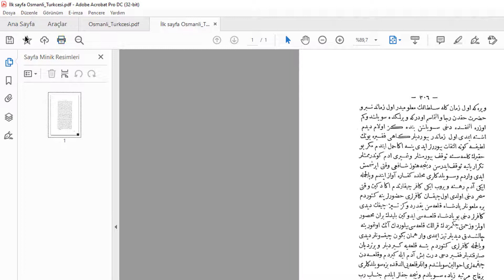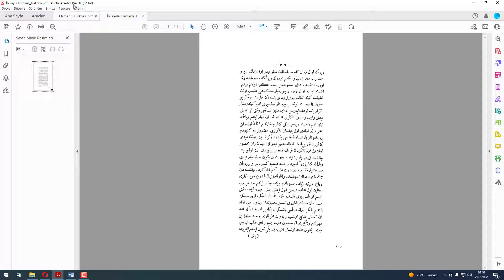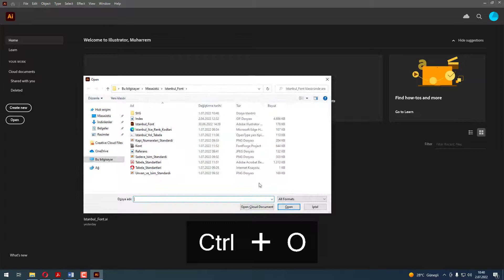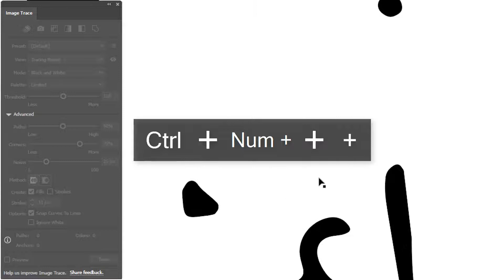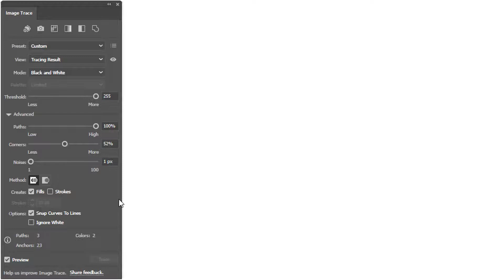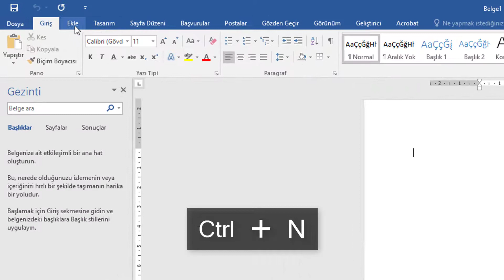Bir PDF Dosyasından Görseli Kaliteli Olarak Alma Denemesi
Bir PDF dosyasındaki vektör görüntüyü kaliteli bir şekilde dışarı aktarmak için bu yöntem önerilir.
⚠️ PDF'den aktarmaya çalıştığınız görüntü, piksel tabanlı ise, kalite sınırlı seviyede kalacaktır.